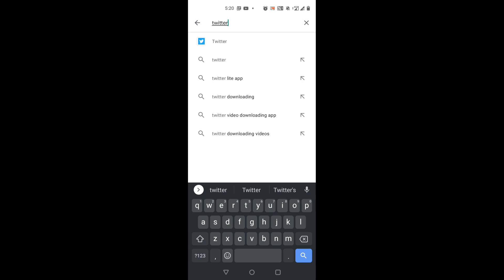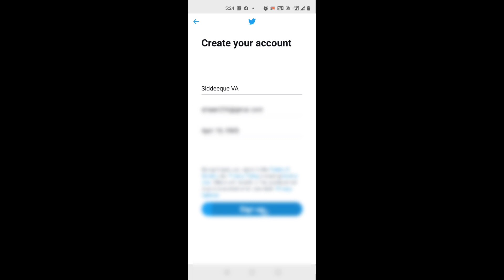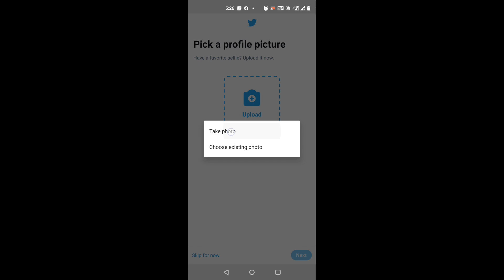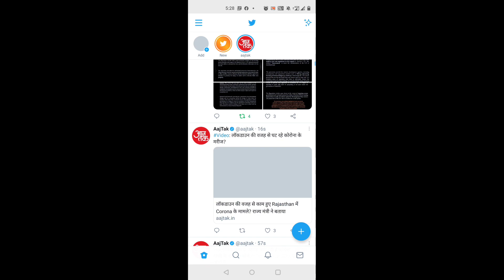Important message about Lakshadweepsave lakshdweep